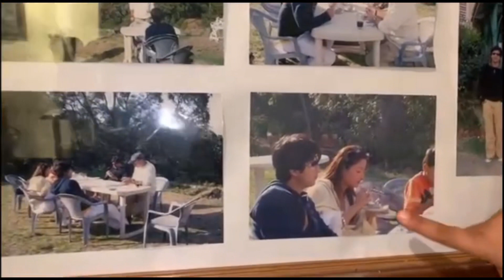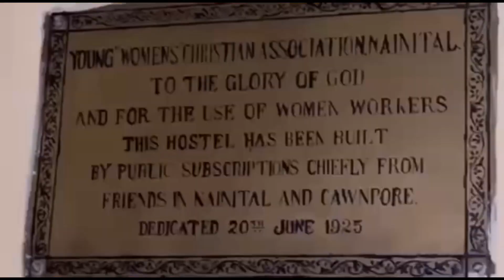Nainital Trip Day 1।Nainital aake ye nahi khaya to bahut kuch miss kar diya।Mall Road।Naina Devi🙏🏻